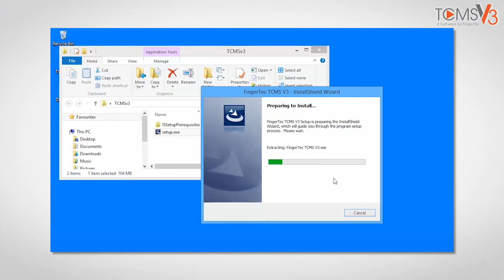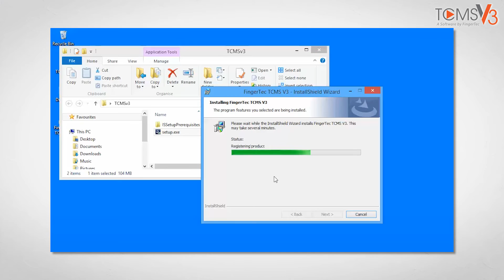Easily Install TCMS V3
Right-click at the TCMS V3 desktop icon and select Run as Administrator.

At TCMS V3 Login Window, insert the User name and Password to log into TCMS V3. By default, the login name will be admin and password is set at 123. You can change this later on. Click Login to proceeed to login.